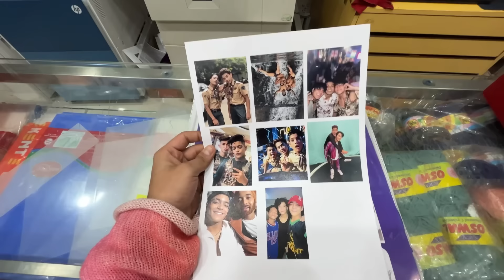Mere bhai ko Surprise diyaa ❤😍😍 | Yogesh sharma vlogs